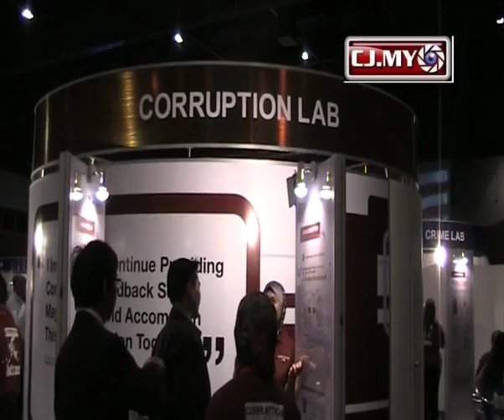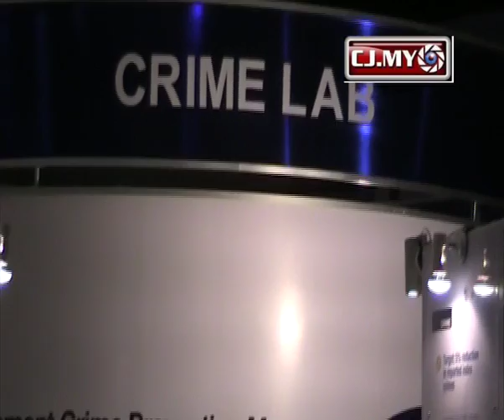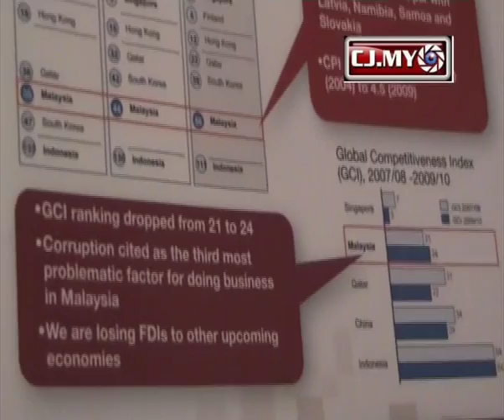GTP: After 50 years of independent?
The idea of a Government transformation Programme(GTP) was mooted and introduced by Prime minister Dato'Sri Najib Tun Razak in early 2009. As part of this transformation programme, 6 National Key Areas (NKRA) with specific Key Performance Indicators(KPI) were identified as priorities for the rakyat namely Corruption, Crime, Rural Basic Infrasturcture, Urban Public Transport, Low Income Household and Education.

Spearheaded by Performance Management Delivery Unit(PEMANDU), conducted 6 laboratories(labs) on these NKRA's. During an intense 6 week period of these labs, over 200 civil servants and facilitators, worked together to analyse, generate, ideas, debate, develop and test solutions to achieve big results fast.

The labs participants are now ready to share their work in progress to selected segments of the public in order to obtain feedback and input. These will be used to improved and validate the output of the labs. For this purpose they are conducting 'GTP Open Day'sessions to seek input from public.

Let listen to the rakyat voice at the GTP Open Day!!!

Video by : R.Rajes, Citizen Journalist